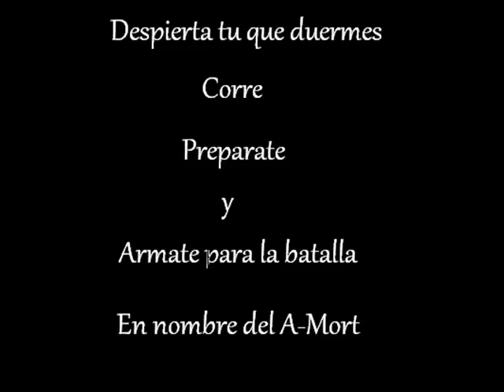Lux-fer, Lucibel, El Lucero de la Mañana.